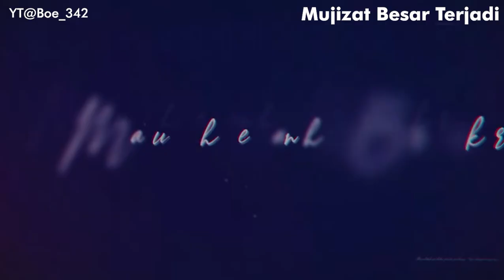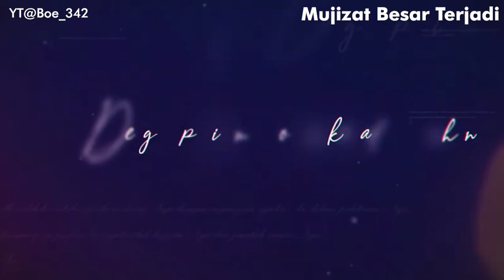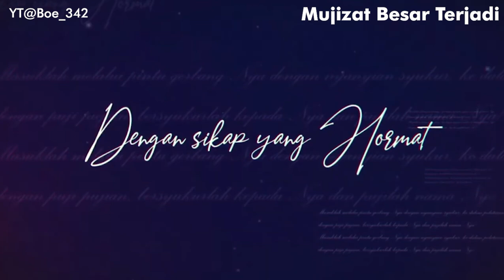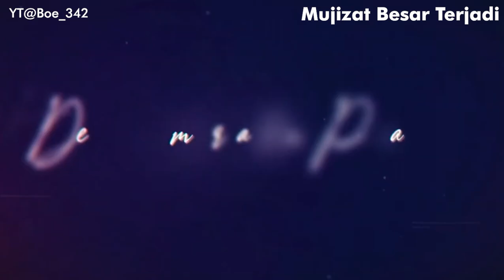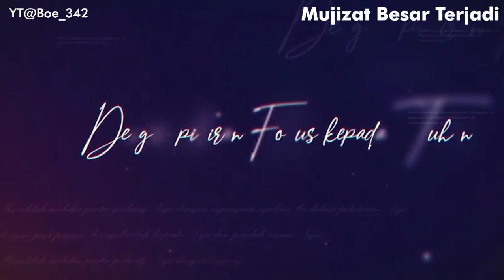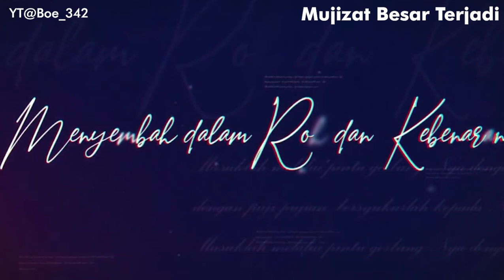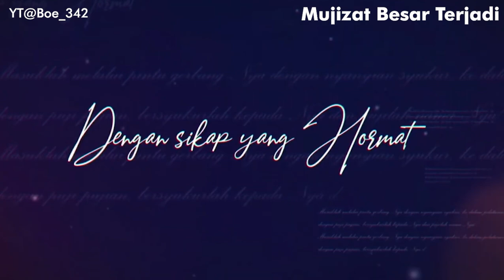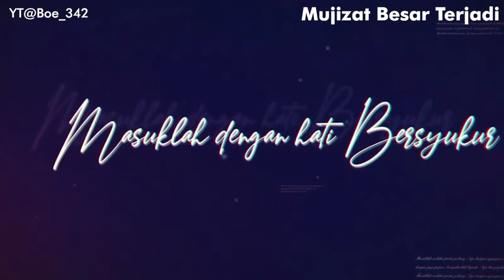Mujizat Besar Terjadi - KA Worship (Official Lyric Video)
Verse 1
KUDICIPTAKAN TUK BERKUASA
KUDIBANGKITKAN JADI PEMENANG

TIADA YANG DAPAT HADAPI AKU
SBAB YESUS BESERTAKU

Verse 2
KUDICIPTAKAN TUK BERKUASA
KUDIBANGKITKAN JADI PEMENANG

TIADA YANG DAPAT KALAHKAN AKU
KAU BRIKU KEMENANGAN

Chorus 1
KUNYANYI HALELUYA
KUSORAK HALELUYA

MUJIZAT BESAR PASTI TERJADI
DALAM HIDUPKU

KUNYANYI HALELUYA
KUSORAK HALELUYA

MUJIZAT BESAR SELALU TERJADI
DALAM HIDUPKU

Bridge 1
KUPERCAYA FIRMANMU
KUPERCAYA JANJIMU

MUJIZAT BESAR SUDAH TERJADI
ATAS GEREJAMU

mujizat besar terjadi,
mujizat besar terjadi ka worship,
mujizat besar terjadi keluarga allah worship,
lagu rohani mujizat besar pasti terjadi,
mujizat besar pasti terjadi dalam hidupku